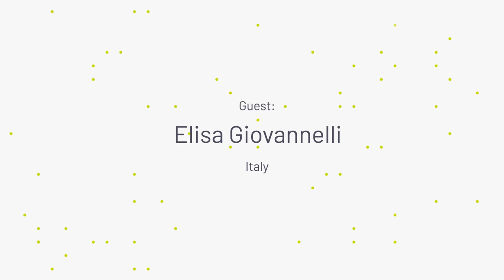Tea Time with KIDS Regio - August Session Montenegro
As programme policy manager at Film Centre of Montenegro Sanja Jovanović is the perfect person to give us an overview of film related activities in her beautiful country. With Sanja KIDS Regio project manager Anne learns about the the establishment of the Film Centre of Montenegro, existing structures for young audiences and the country's film history. The look into the future is particularly interesting. The Film Centre is developing its activities within the framework of a 5-year plan in which young audiences will be one of the priorities. Sanja reports that in building up film education, a lot of advice was given by Kinodvor, Slovenia (check out our June Tea Time with Ziva from Kinodvor) and the Croatian Audiovisual Centre. They also conducted surveys with children and young people between 6 and 18 years about what they would like to see and where.

With the introduction of Tea Time Talks, KIDS Regio wants to stimulate the kind of conversation that is missing right now for newcomers as well as for long-established peers. What’s going on in European countries when it comes to children’s film? What kind of festivals are there in Italy? How do I finance a project in Switzerland? What’s going on with film education in Czechia and what does Poland have to offer in terms of talent development?

Go check out some of the things we have been talking about:
Film Centre of Montenegro: fccg.me
Herceg Novi Film Festival: filmfestival.me
UnderhillFest: underhillfest.me
Human Rights Film Festival: ubrzaj.me
Mojkovac Film Autumn (no website at the moment)